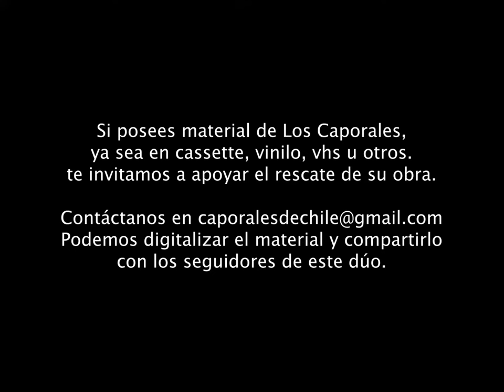Los Caporales - La Tormenta / El Chancho de Pedro (Video 1980)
Hoy se cumplen exactos 40 años de esta presentación que realizó el dúo Los Caporales en el marco de la tercera Teletón, el día sábado 6 de diciembre de 1980. Compartimos este registro digitalizado desde un antiguo Betamax.

Si posees material de Los Caporales,
 ya sea en cassette, vinilo, VHS u otros,
te invitamos a apoyar el rescate de su obra.

¡Podemos digitalizar el material y compartirlo!